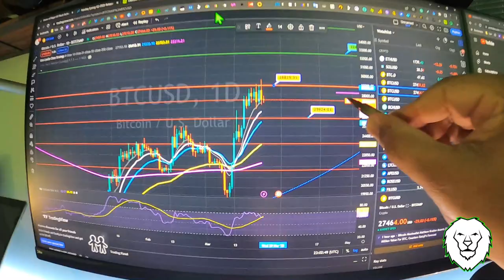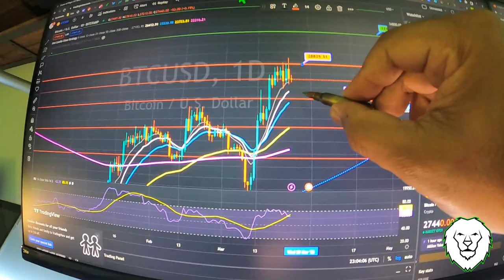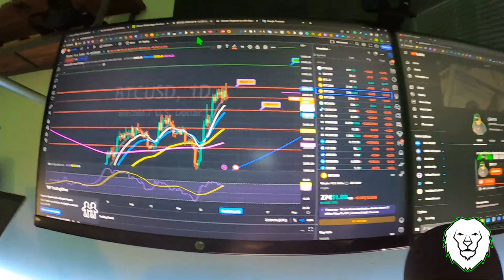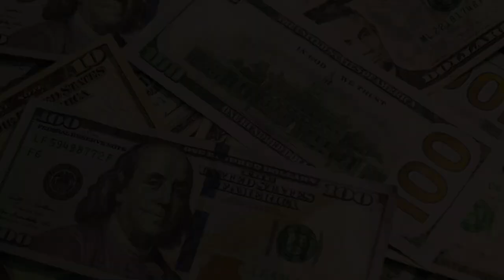La ADOPCIÓN de BITCOIN es REAL Vlog #2